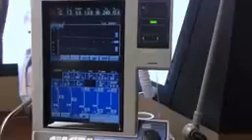Hospitals in Pakistan (A true butchers examples)